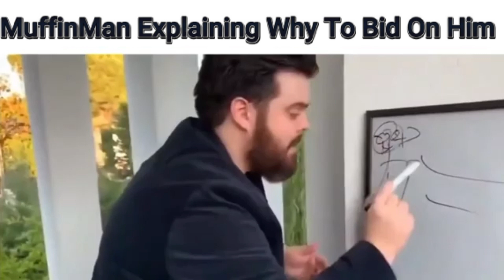Funniewars Slander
My ass made this in Filmora realised there was a watermark and changed it to a whole different editing software ez